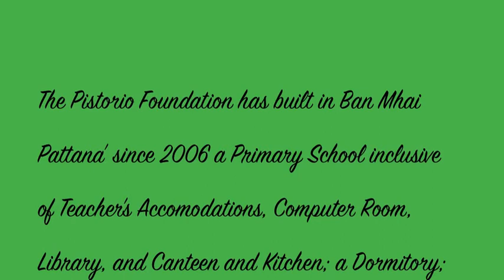Ban Mhai Pattanà June 2013